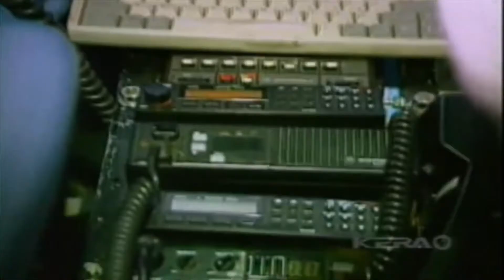Tornado Outbreak Sequence Of April 1996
The Tornado outbreak sequence of April 1996 was a series of tornado outbreaks that occurred over a three-day period between April 19 to April 21, 1996, across a large area of eastern North America. A total of 117 tornadoes broke out in the Great Lakes, Midwest and Southeast region over the three-day period, killing six people and becoming the most notable outbreak of the year.